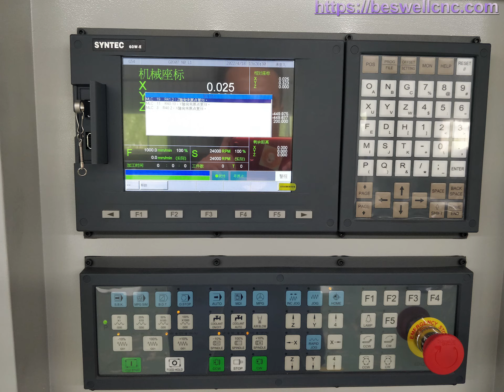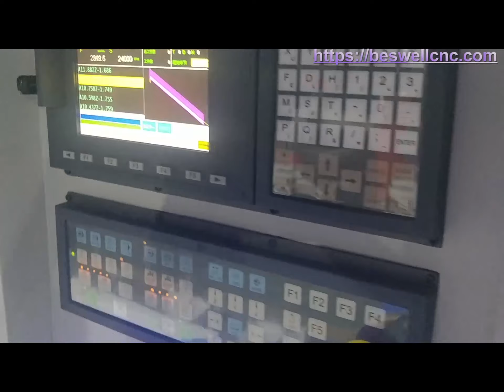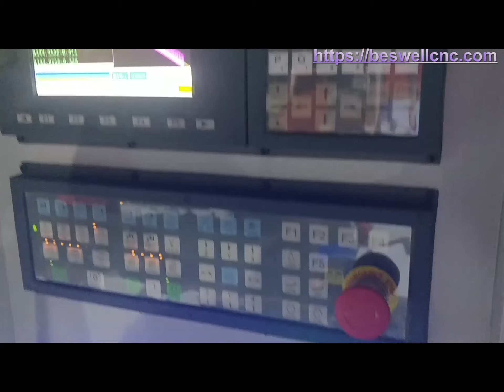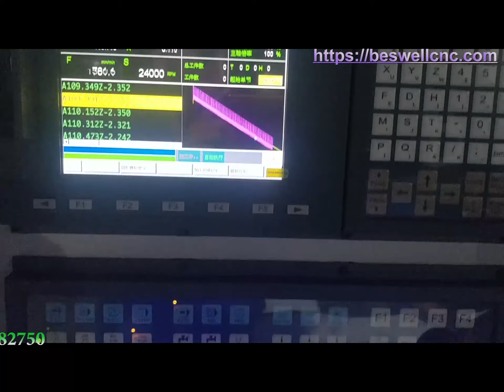BW6060R CNC Router with SYNTEC Control System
Alex—Beswell Machinery
Jinan Beswell Machinery Co.,Ltd